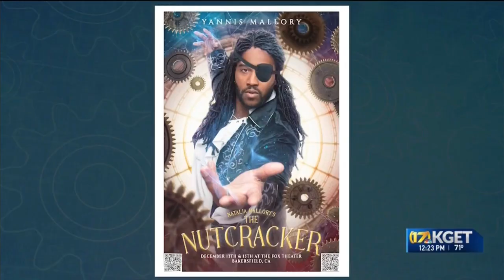Natalia Mallory's 'The Nutcracker' coming to Fox Theater Dec. 13 and 15th